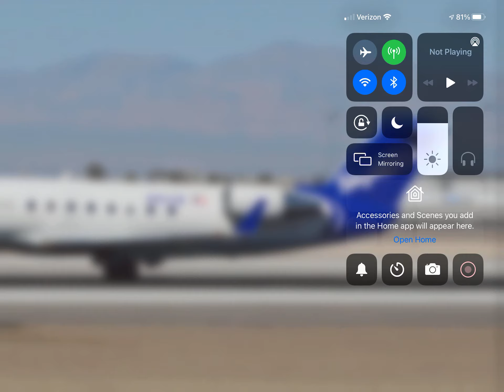SkyWest Airlines Bombardier CRJ-200 (New Livery) At Las Vegas!! (KLAS)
A SkyWest Airlines Bombardier CRJ-200 In The (New Livery) Operating For United Express Landing From It’s Flight From Pasco Tri-Cities, WA (KPSC) At Las Vegas!! (KLAS) Please Like Comment and Subscribe.